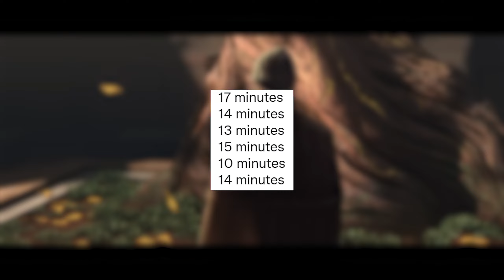Star Wars fans are overreacting to this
The episode lengths for Tales of the Jedi have been released, and people are pissed for some reason

Star Wars, Tales of the Jedi, length, controversy